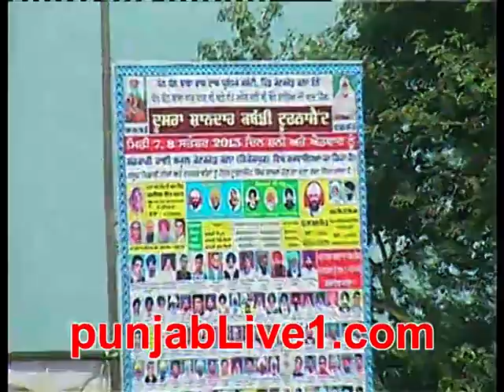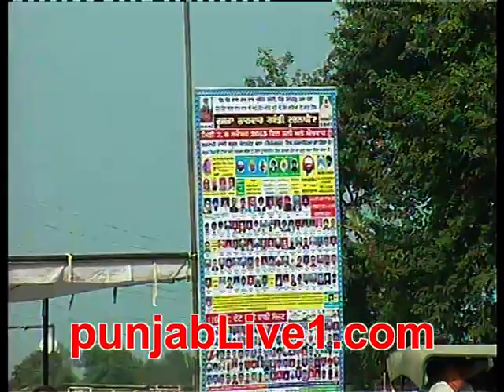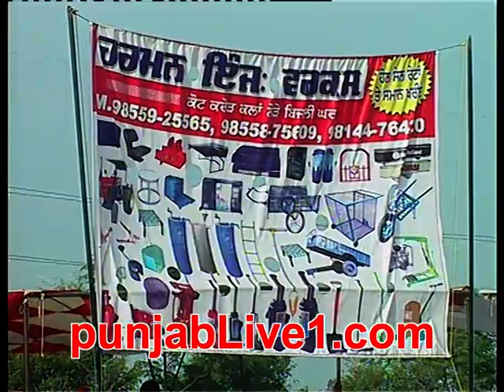kot karor kabaddi tournament (2013) part 4 by punjabLive1 com